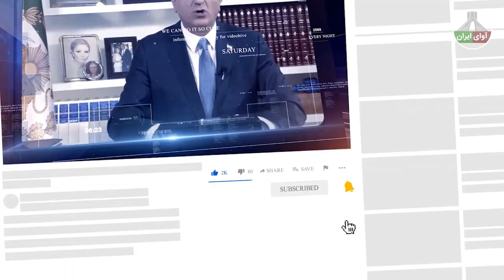فوری و باورنکردنی: انحلال شورای امنیت ملی بادستور خامنه ای